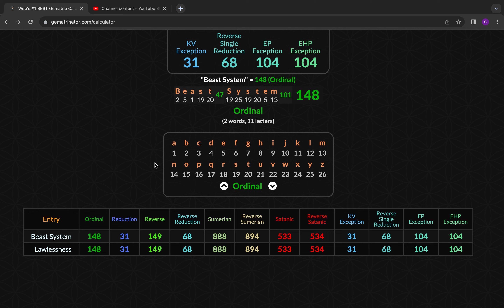The Mystery of Lawlessness, Keep the Faith, Love Your Neighbor, Endure Until the Very End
We're going to take a lot of punishment. We're going to be provoked. We gotta keep our cool and love our enemies.